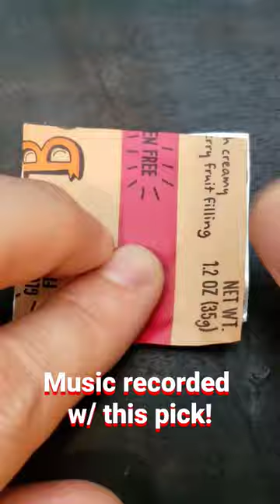DIY Guitar Pick from wood, no special tools!